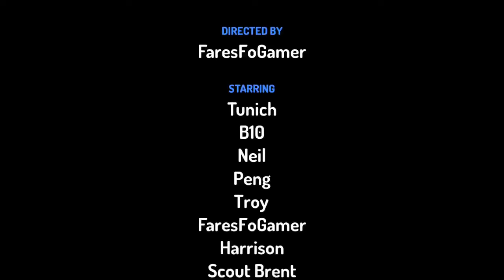FaresFoGamerAdventures Episode 2